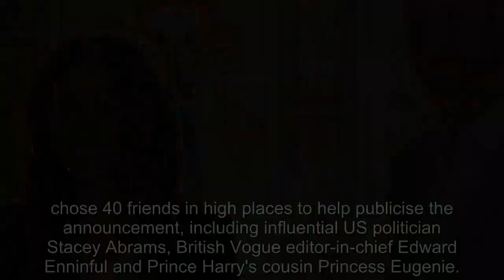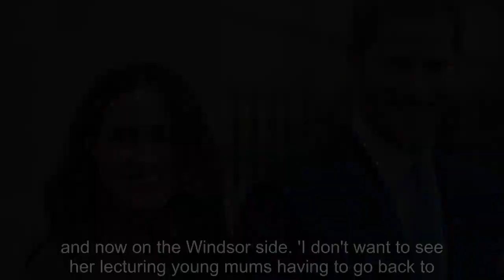Meghan Markle should be spending her time building bridges between Prince Harry and his family and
Meghan Markle should be spending her time building bridges with the Firm not 'lecturing young mums about going back to work' from her £11million mansion, a royal expert has claimed. Meanwhile the publ